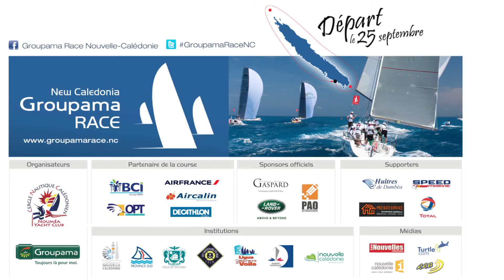KETAL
Un petit équipage sur le plus petit bateau de la course !

Ketal est un Sun Fast 3200 tout juste sorti du chantier Jeanneau. Son capitaine Olivier Decouzon a participé en double à la Transquadra 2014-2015. Une traversée de l’Atlantique à 2 sur un bateau simple et résolument « fun, notamment en vent arrière".

Son propriétaire, Olivier Decouzon est pilote maritime. Il participera à sa 4ème Groupama Race sur ce nouveau bateau. Diplômé de la Marine Marchande, Olivier a sillonné toutes les mers du globe. Il a notamment commandé le Club Med 2, l'un des plus grands voiliers au monde (182 m), avec cinq mâts, huit ponts et 200 membres d'équipage ! Cette année il s’élancera avec seulement 3 autres équipiers sur le plus petit bateau de la course.

A small crew on a small boat !

Ketal is a brand new Sun Fast 3200 from Jeanneau. Her captain Olivier Decouzon raced the transquadra 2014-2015, an atlantic crossing on a "simple and fun boat, especially downwind". Olivier is a maritime pilot, graduated from Merchant Marine, and he sailed all around the world.

He was captain of Club Med 2, one of the largest yachts of the world.

This year, he will compete with only 3 fellows on the smallest boat of the competition race